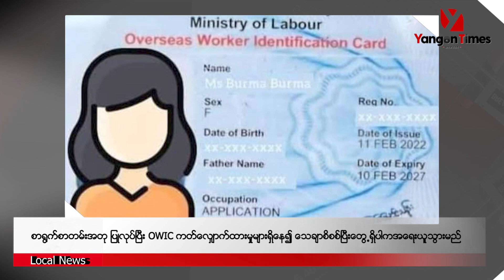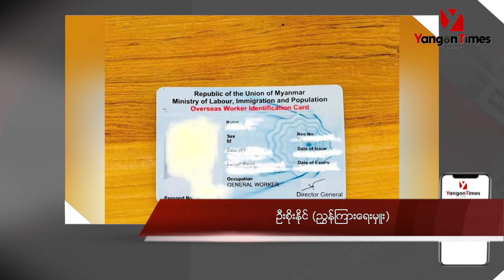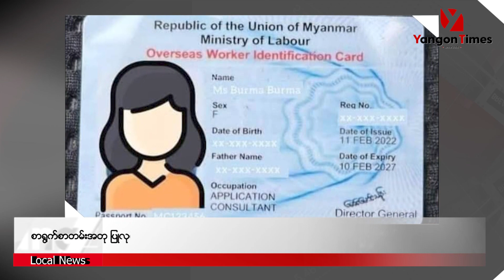စာရွက်စာတမ်းအတုပြုလုပ်ပြီး OWIC ကတ် လျှောက်ထားမှုများရှိနေ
မကာအိုဟုဆိုကာ OWIC ပြုလုပ်ခွင့်တင်ပြီး အခြားနိုင်ငံများသို့ တရားမဝင်သွား နေကြကြောင်း ကြားသိရတဲ့အတွက် စာရွက်စာတမ်းများ အတုအစစ်ကို သေချာစိစစ်သွားမည်ဖြစ်တယ်လို့ အလုပ်သမားဝန်ကြီးဌာန ရန်ကုန်တိုင်းဒေသကြီးညွှန်ကြားရေးမှု ဦးစိုးနိုင်က အခုလိုပြောပါတယ်